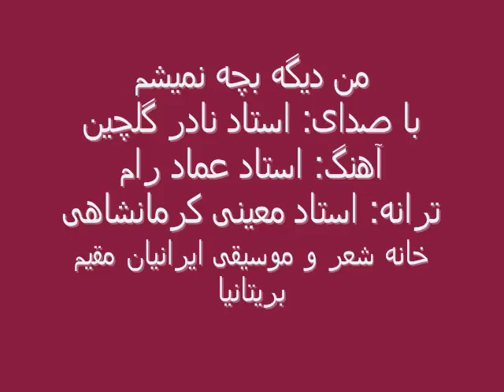Nader Golchin: من دیگه بچه نمیشم: نادر گلچین، معینی کرمانشاهی، عماد رام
من دیگه بچه نمیشم
با صدای: استاد نادر گلچین
آهنگ: استاد عماد رام
ترانه: استاد معینی کرمانشاهی